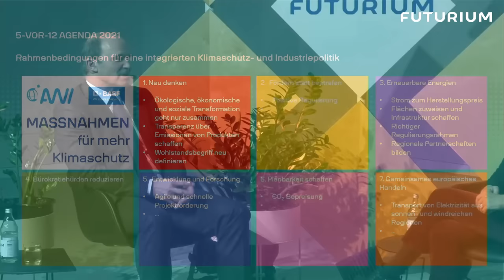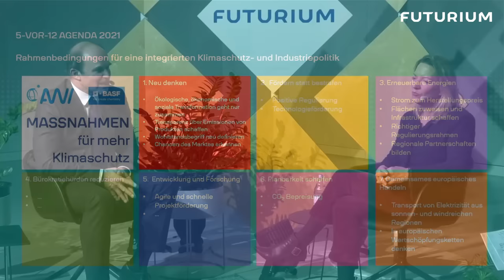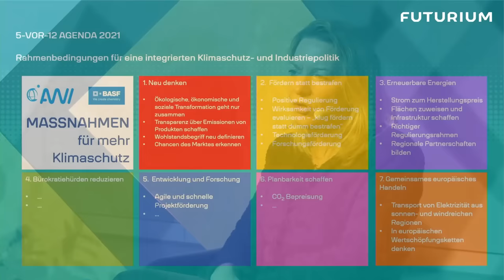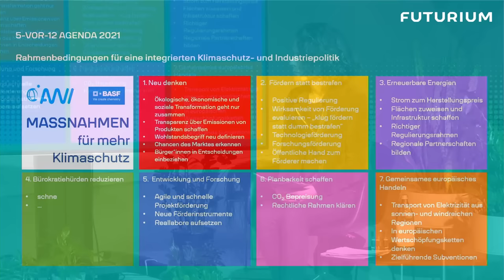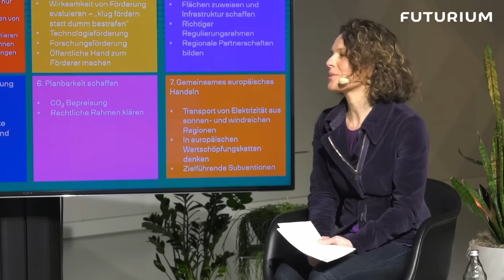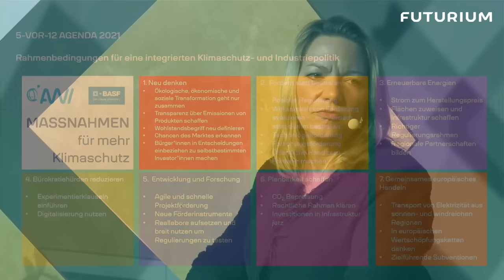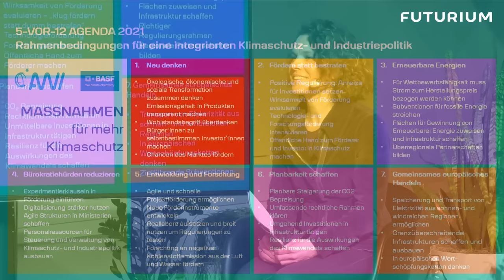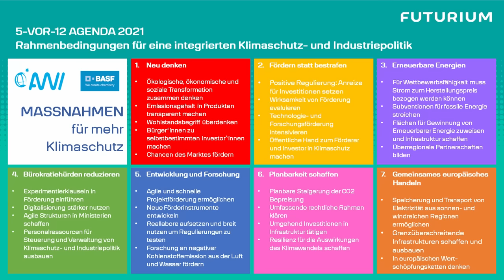Klimaschutz. Dieselben Ziele! Derselbe Weg?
In dieser Veranstaltung dreht sich alles um den Klimaschutz. Antje Boetius, Direktorin des Alfred-Wegener-Instituts, setzt sich in der öffentlichen Klimakrisen-Debatte gemeinhin für eine deutliche Verschärfung des Klimaschutzes ein. Auch Martin Brudermüller, Vorstandsvorsitzender der BASF, versteht sich und die BASF als starken Treiber dessen.

Beide sind sich einig, dass es Ziel und Notwendigkeit sein muss, im Sinne des Klimaschutzes zu handeln. Eine Klimaforscherin und der Vertreter des weltweit größten Chemiekonzerns sind zugleich aber ungleiche Akteure der Klimadebatte. Sie erfüllen unterschiedliche Funktionen und ziehen in ihren Vorhaben unterschiedliche Blickwinkel in Betracht.

Wie diskutieren die beiden also über notwendige Maßnahmen und deren Wirkungen für den Klimaschutz? Wie schätzen sie die Vereinbarkeit von gängigen wirtschaftlichen Zielen, wie zum Beispiel dem Wirtschaftswachstum, mit denen der Klimaschutz-Ziele ein? Wo sehen sie die Verantwortlichkeit der Politik und der Industrie, um den Wandel herbeizuführen? Dieselben Ziele – derselbe Weg? Darüber möchten wir mit Antje Boetius und Martin Brudermüller diskutieren.

Die Gäste des Abends

Antje Boetius, Direktorin des Alfred-Wegener-Instituts

Martin Brudermüller, Vorstandsvorsitzender BASF SE